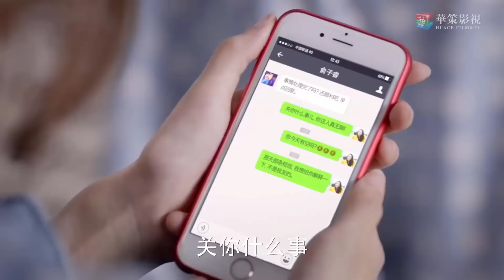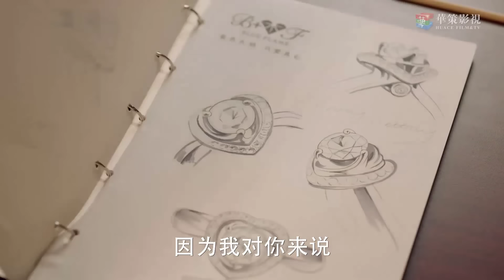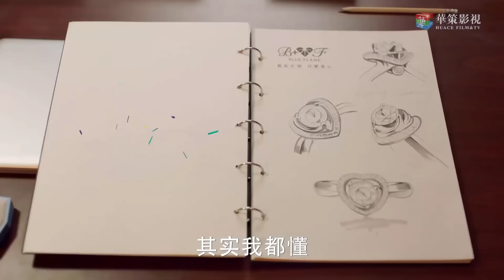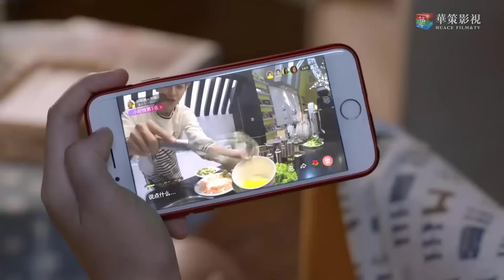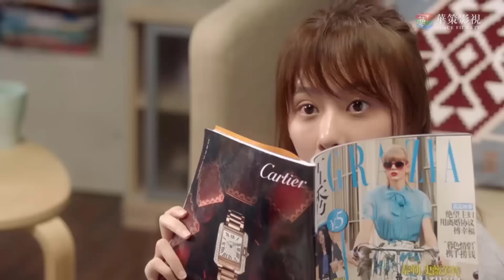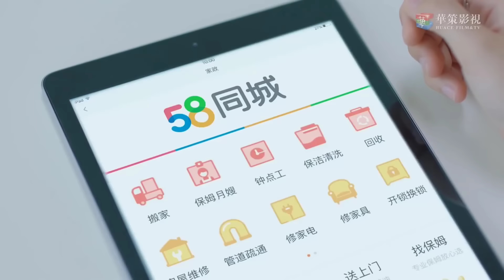Phim Ngôn Tình Lãng Mạn Siêu Hay | THEO ĐUỔI CHÀNG MINH TINH - Tập 16| Hoàng Tử Thao, Ngô Thiến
✤Diễn viên: Hoàng Tử Thao, Ngô Thiến, Ngưu Tuấn Phong, Tần Lam, Ngụy Đại Huân
✤Nội dung:THEO ĐUỔI CHÀNG MINH TINH (Ngôi Sao Sáng Nhất Bầu Trời Đêm) kể về Dương Chân Chân (Ngô Thiến) là một cô gái có ước mơ làm ca sĩ nhưng không thực sự có tài năng để trở thành ngôi sao. Không gia nhập được công ty Tinh Không với vai trò nghệ sĩ, Chân Chân vẫn chấp nhận trở thành trợ lý cho Trịnh Bá Húc (Hoàng Tử Thao) - chàng ca sĩ tài hoa, kiêu ngạo nhưng đôi khi lại rất trẻ con, để được tiếp xúc nhiều hơn với nghề nghiệp mơ ước. Trải qua quá trình cùng làm việc và vượt qua thử thách của giới giải trí, cả hai cùng trưởng thành hơn, có ý thức trách nhiệm hơn với nghề nghiệp mình theo đuổi.